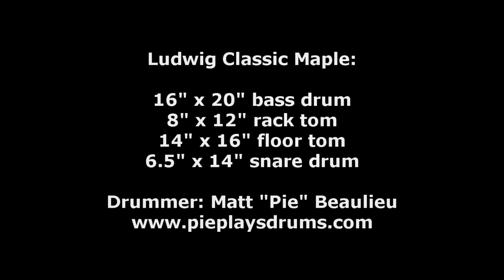Ludwig Classic Maple 20" / 12" / 16" / 14" Snare Fusion Drum Set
Gear List: Vintage Paiste Formula 602 15" Hi Hats (1030 & 1080g), Istanbul Agop Alchemy Pro 16" Sweet Crash (974g), Istanbul Agop Mel Lewis 20.5" 1982 Ride (1961g).